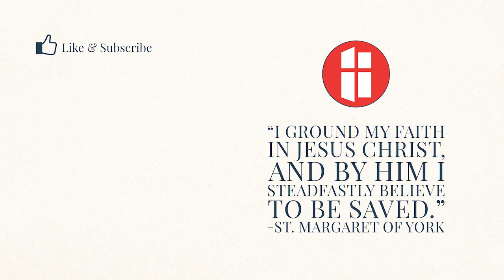Homily: Who Am I?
Dn. Jeff's homily for the 21st Sunday of Ordinary Time
SUPPORT SMOY

By Mail:
St. Margaret of York
9499 Columbia Rd.